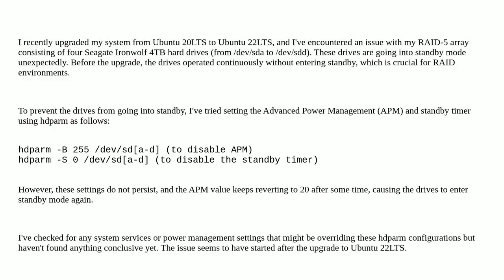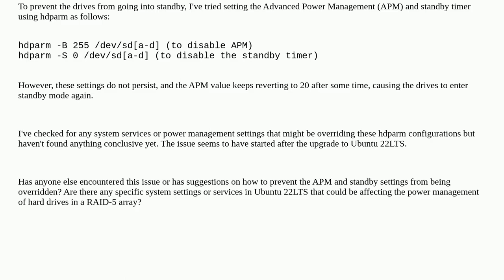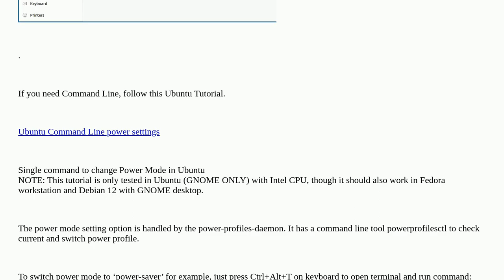Seagate Ironwolf 4TB drives reverting APM settings on Ubuntu 22LTS after upgrade from 20LTS in RA...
Seagate Ironwolf 4TB drives reverting APM settings on Ubuntu 22LTS after upgrade from 20LTS in RAID-5 array

A special thanks goes out to the community

  ubuntu power-management linux raid